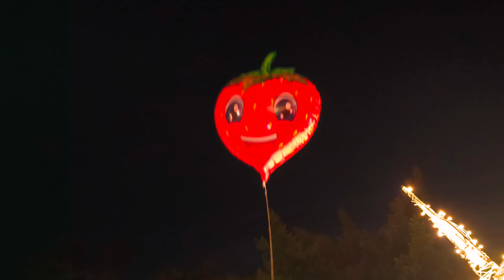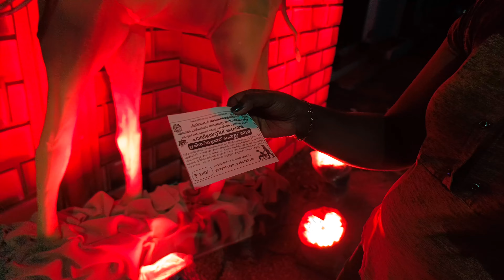Christmas New Year celebration 2023 I Trivandrum I Kanakakunnu I Palayam Church